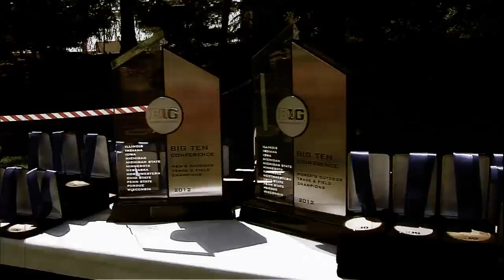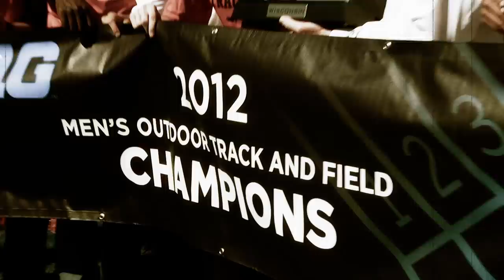Big Ten Outdoor Championship Highlights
Wisconsin has strong performances on both the men's and women's side, taking first and fifth respectively at the conference meet in Madison. The meet was closely contested down to the very last event, the 4x400 relays.